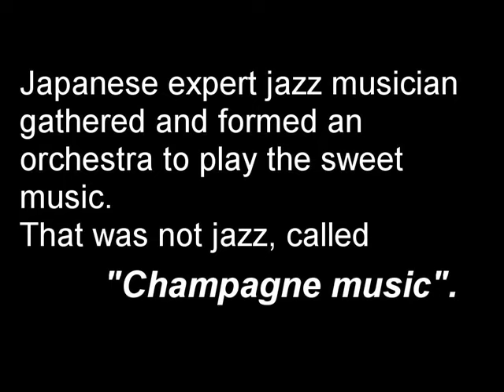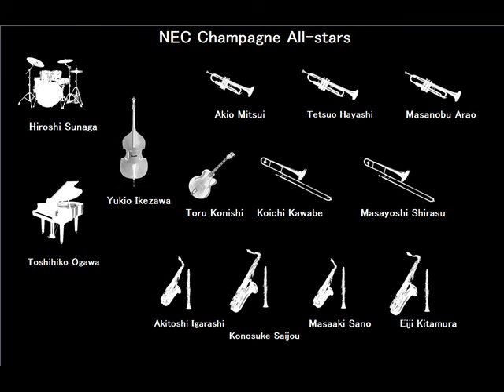NEC Champagne All-stars - IT'S BEEN A LONG LONG TIME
From my LP record collection.

NEC Champagne All-stars
recorded : May,14,1977
Japanese expert jazz musician gathered and formed an orchestra to play the sweet music.
That was not jazz, called "Champagne music".

久しぶりね
NECシャンペン・オールスターズ
光井章夫、林　鉄雄、荒尾正伸（tp)
河辺浩一、白須正義(tb)
五十嵐明要、佐野正明（as、cl）
西条孝之助、北村英治（ts、cl）
小川俊彦（arr.pf）
小西　徹（gt）
池沢行生（bs）
須永　宏（ds）
1977年5月14日録音